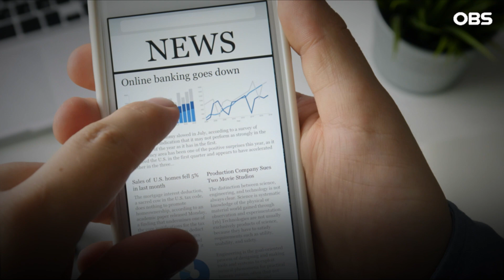[현장영상] 내 딸 때문에 의대 증원을 한다고요?, 고3 맞지만..직접 입 연 복지부 차관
2월 13일 세종청사
의사 집단행동 중앙사고 수습본부 브리핑

박민수｜보건복지부 2차관